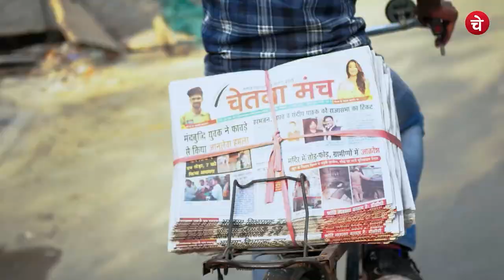मकर सक्रांति से जुड़े कुछ तथ्य | MAKAR SANKRANTI 2023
क्यों मनाई जाती है मकर सक्रांति ?